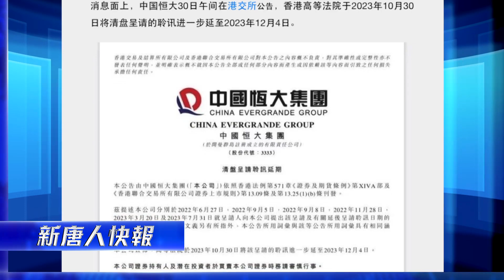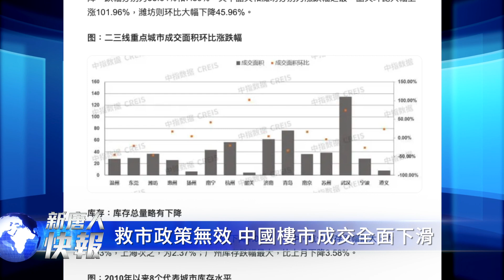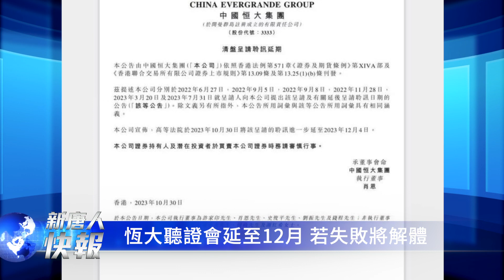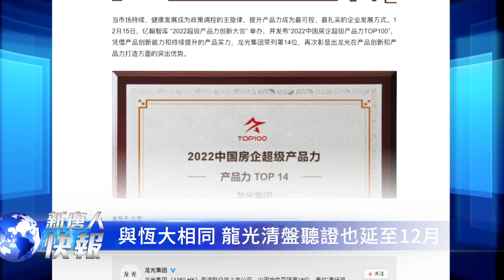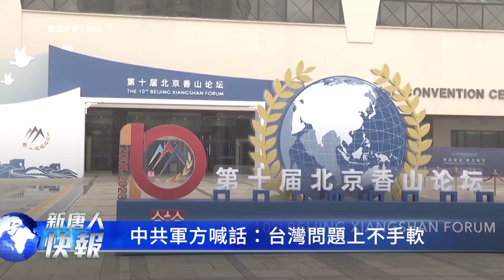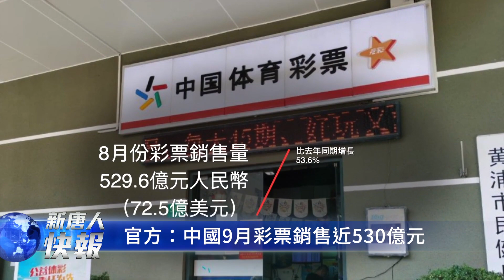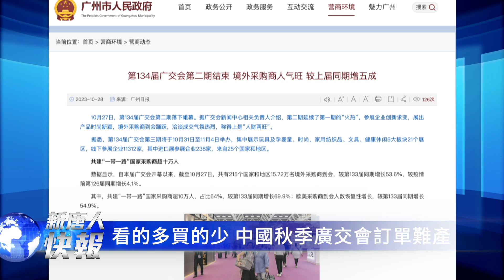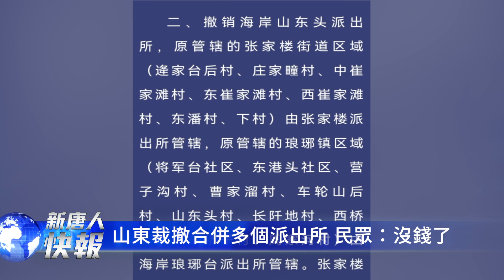公安沒錢了？多家派出所被撤；救市無效！成交額全面下滑；恆大恐失控！12月是最後機會；「絕不手軟」？中共軍方威脅美台；不如買彩票？官方：9月彩票銷近530億；看多買少！「廣交會」訂單難產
公安沒錢了？多家派出所被撤；
北京救市無效！成交額全面下滑；
恆大恐失控解體！12月是最後機會；
中國房企清算潮？恆大、龍光同在列；
「絕不手軟」？中共軍方威脅美台；
掙錢不如買彩票？官方：9月彩票銷售近530億元；
看的多買的少！秋季「廣交會」訂單難產。